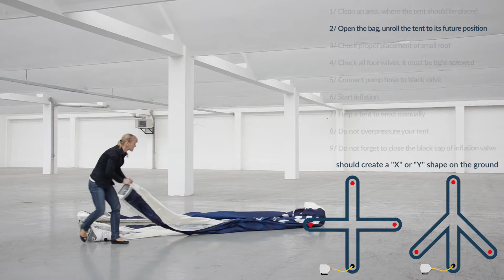SETUP MANUAL AXION Lite 2015